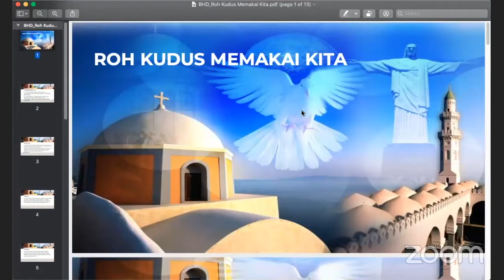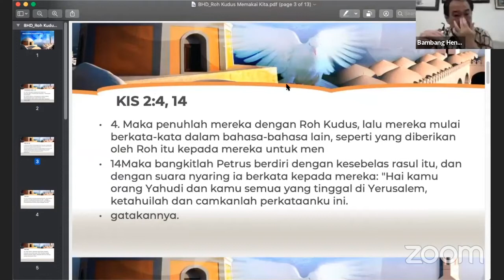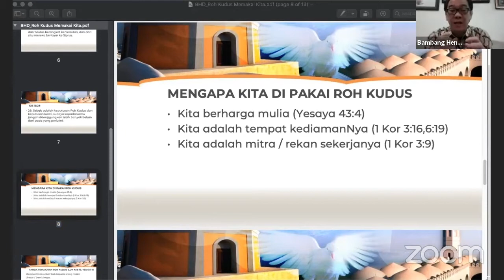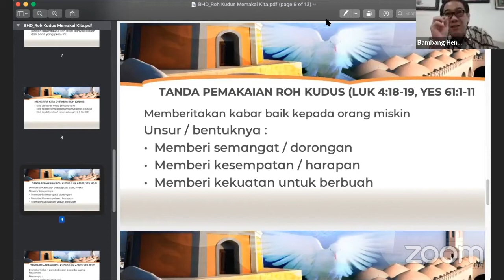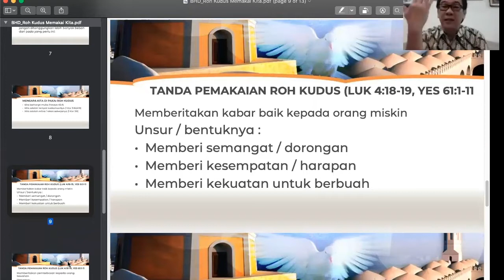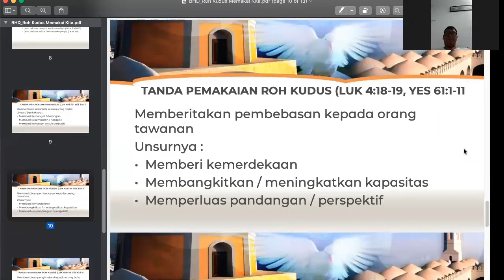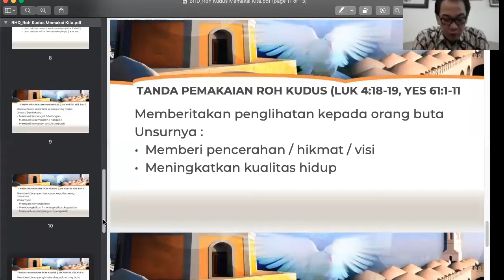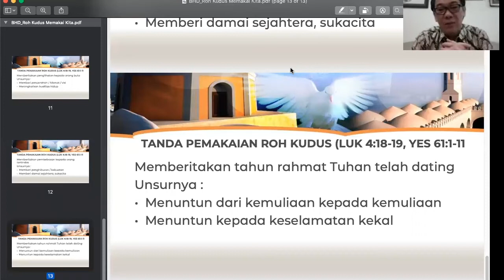SOM Roh Kudus Memakai Kita